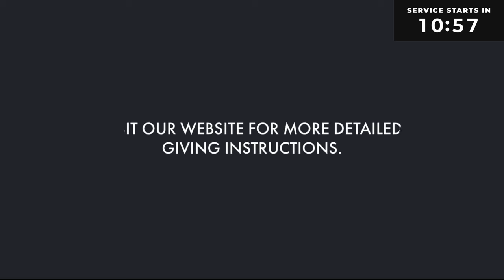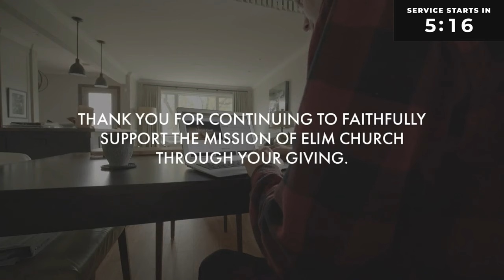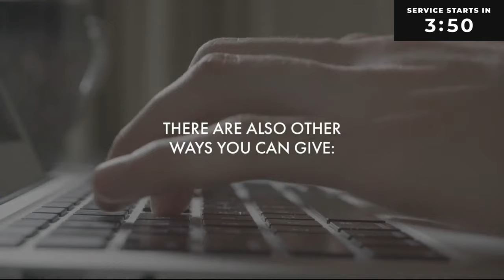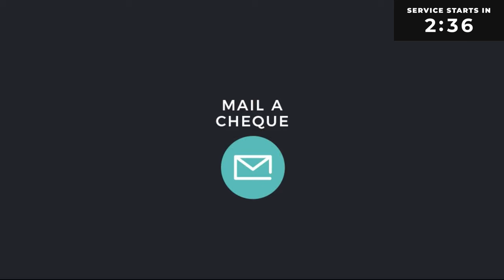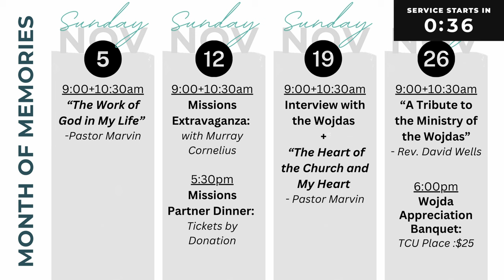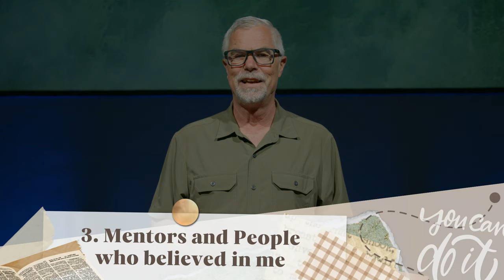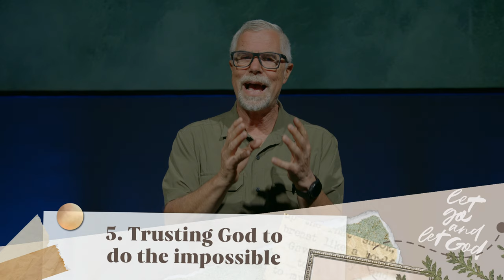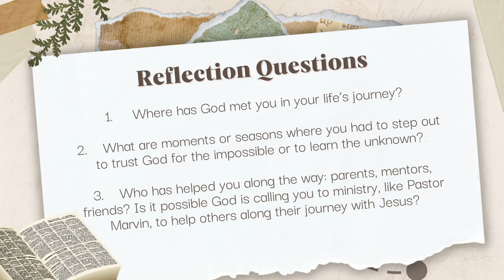November 4-5 2023 || Online Worship Experience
Welcome to Elim Church Online. We're so glad you've joined us today!

Today, Pastor Marvin shares his personal insights, and we hope that you'll discover connections to your own journey, finding inspiration in the strength of faith, God's guidance, and the significance of mentors in your lives.

Reflection Questions:

1. Where has God met you in your life's journey?

2. What are moments or seasons where you had to step out to trust God for the impossible or to learn the unknown?

3. Who has helped you along the way: parents, mentors, friends? Is it possible God is calling you to ministry, like Pastor Marvin, to help others along their journey with Jesus?

OR

Worship Songs
House of the Lord
Written by: Jonathan Smith | Phil Wickham
CCLI Song # 7168995
Written by: Brandon Lake | Chris Brown | Steven Furtick | Tiffany Hudson
Elim Church Saskatoon
419 Slimmon Rd
Saskatoon, SK
S7V 0E3